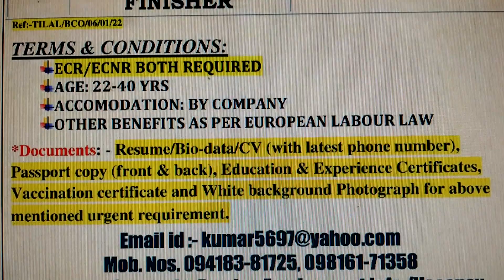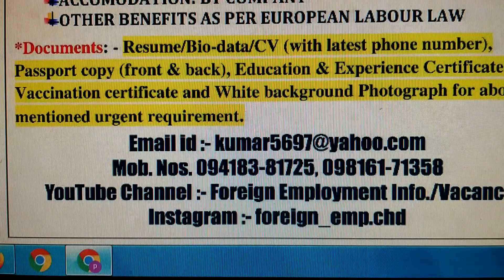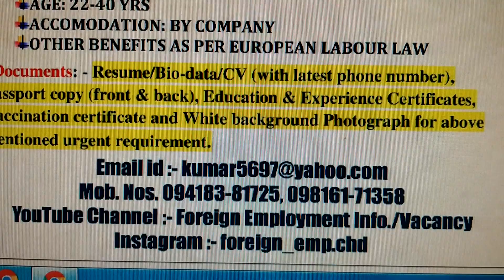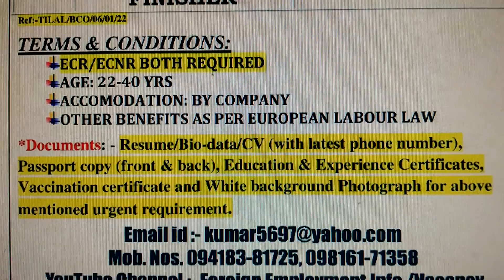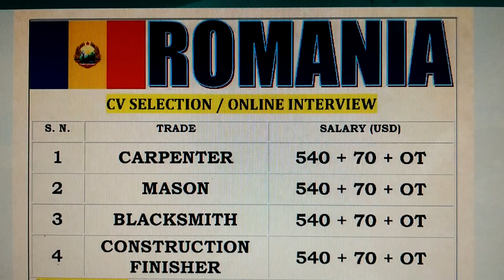ROMANIA CIVIL JOBS IN EUROPE, M-Ph. 94183-81725, 98161-71358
MANY CIVIL CATEGORIES REQUIRED FOR ROMANIA IN EUROPEAN REGION.